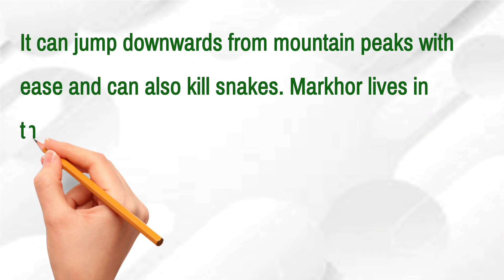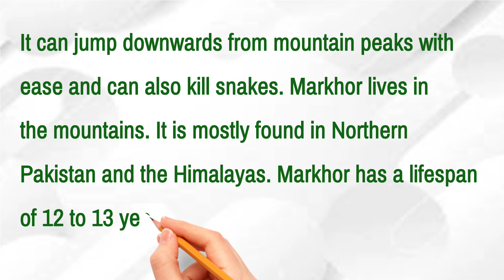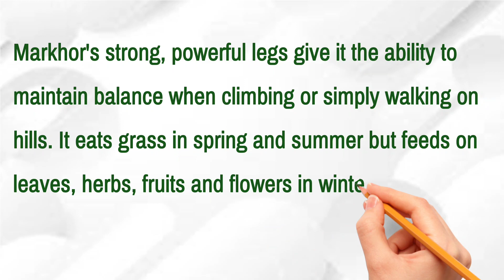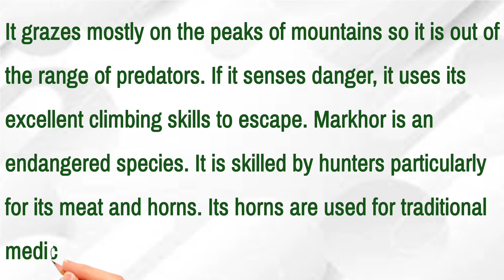Our National Animal Essay in English / Essay on National animal of Pakistan / Markhor essay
Essay On National Animal of Pakistan / Essay on Markhor / Essay Our national animal

Topic Covers :

Essay our national animal
Essay markhor our national animal
National animal of Pakistan essay in english
Write a short essay on national animal
10 lines essay on national animal of Pakistan
Essay on markhor
National animal of Pakistan
Markhor Essay in English